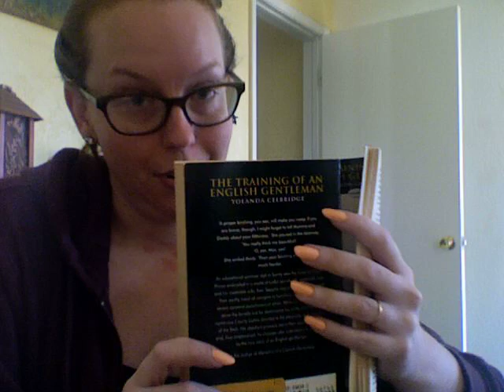Summer Reads BDSM Erotica - The Search for Narrative Part 3